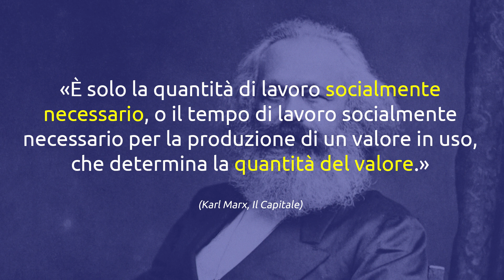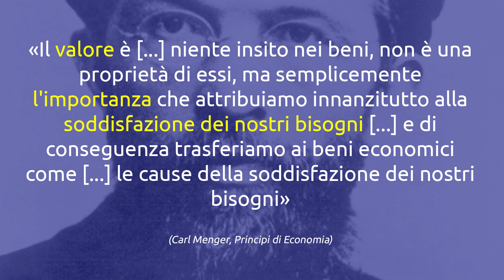Perché il Plusvalore non esiste?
Il plusvalore è alla base della lotta comunista: è la rappresentazione dello sfruttamento da parte del capitalista sul lavoratore; ma se la teoria del valore di Marx è sbagliata, il plusvalore non esiste e il socialismo utopico perde di significato.

Vediamo in questo video, con 3 grandi autori, perché il plusvalore non esiste:
1. Il Tempo, con Eugen von Böhm-Bawerk
2. Il Valore Soggettivo, con Carl Menger
3. Il ruolo dell'Imprenditore nella Società, con Israel Kirzner

00:00 introduzione
00:28 Il tempo - Eugen von Böhm-Bawerk
07:26 Il valore soggettivo - Carl Menger
09:33 L'imprenditorialità - Israel Kirzner